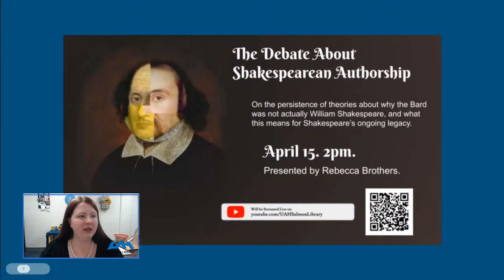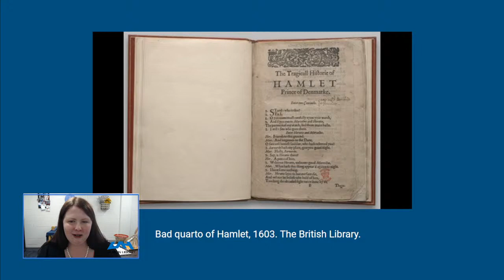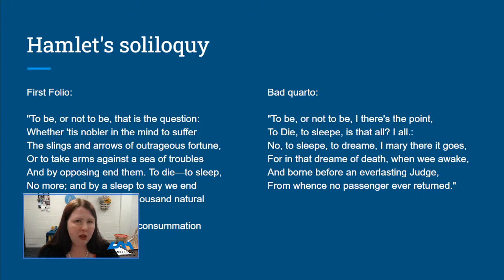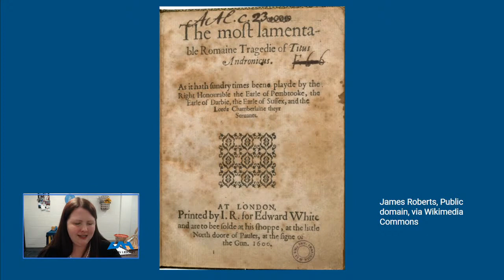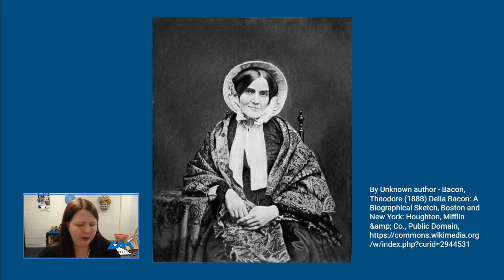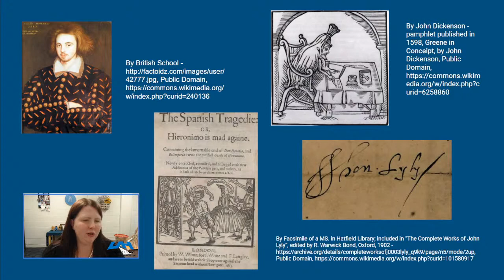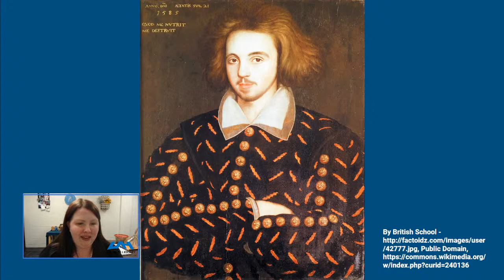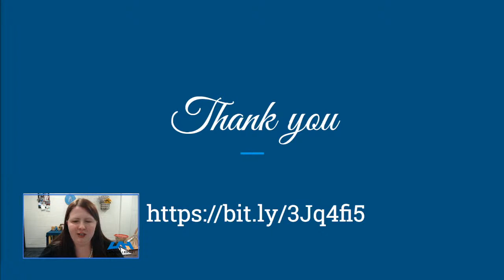The Debate About Shakespearean Authorship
On the persistence of theories about why the Bard was not actually William Shakespeare, and what this means for Shakespeare’s ongoing legacy.